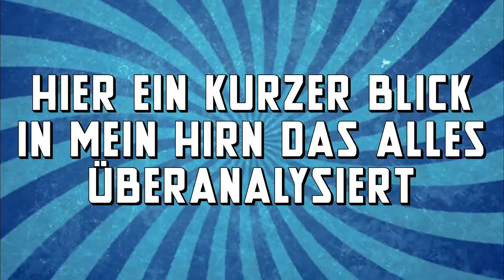Multi-Spezies ist Weird!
Dieses Video ist mehr oder weniger ein Shitpost/Brainfart aber ... okay, ich hab keine Ausrede, aber mir ist nichts besseres eingefallen.